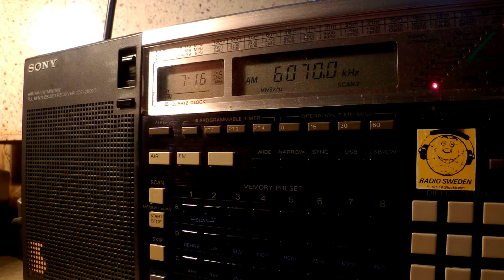10 12 2015 CFRX Toronto in English to Canada 0714 on 6070 Toronto